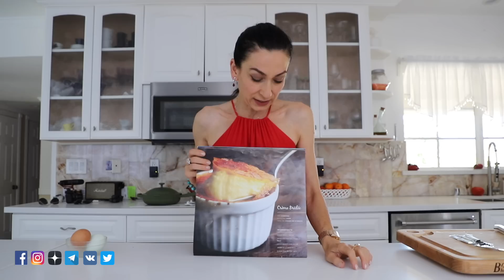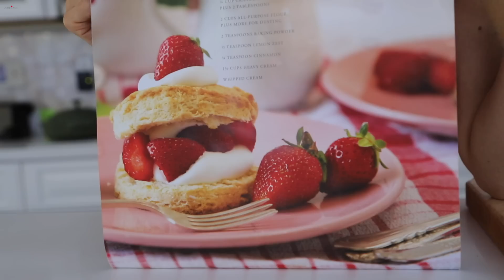Долгожданный Крем Брюле - Рецепт из Календаря - Эгине - Heghineh Cooking Show in Russian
Culinary Torch
Рецепт
Желток 6 шт
Жирные сливки 4 ст (размер стакана 250 мл)
Ваниль
Сахар 1 ст
Кипяток 8 ст
Печь при температуре 170°С , 40 минут